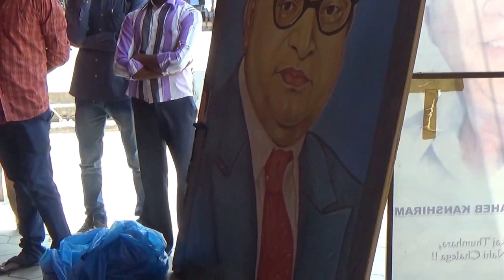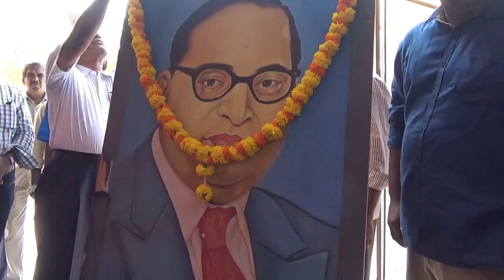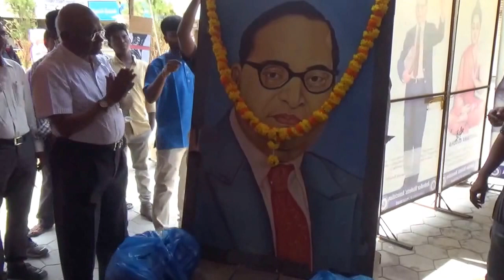125th Birth Anniversary of Babasaheb Ambedkar at HCU Pt-2- Justice For Rohith